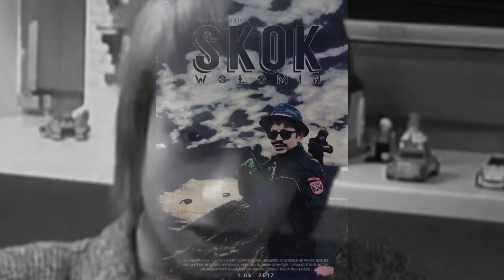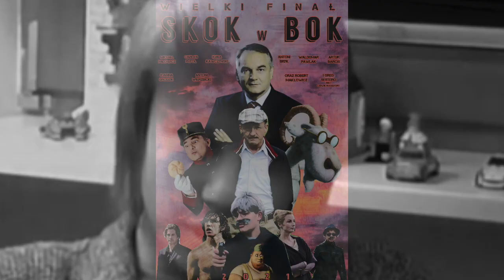Stanisław Maria Wierzbicki o filmie "SKOK: Skandal Wiejsko-Miejski" | Nagranie Archiwalne (2015)